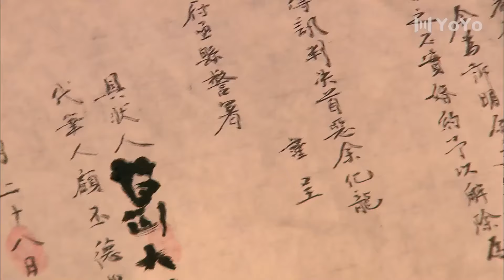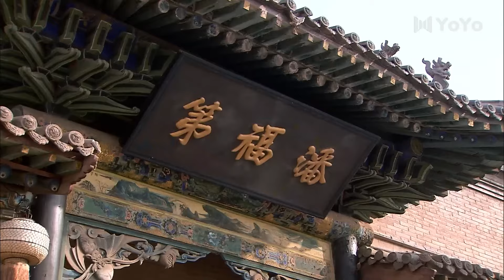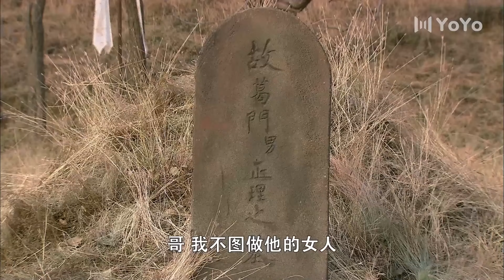将门妻妾 06（佟丽娅，毛晓彤，杨烁，许还幻，何赛飞，高露）中国经典古装历史电视连续剧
《剑客行》是由付宁、李昂执导，任嘉伦、李曼领衔主演，刘欢、何杜娟、菅纫姿、刘学义、梁婧娴、傅方俊、胡亚捷、李亭哲主演，张涵予、李小冉、王劲松、韩栋、何中华特别出演。